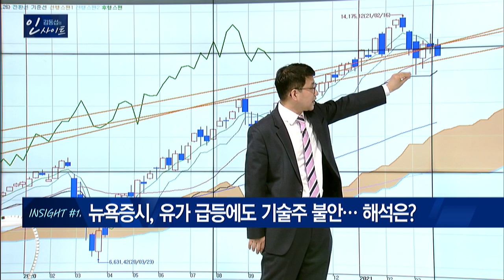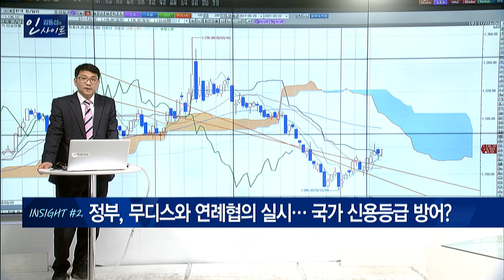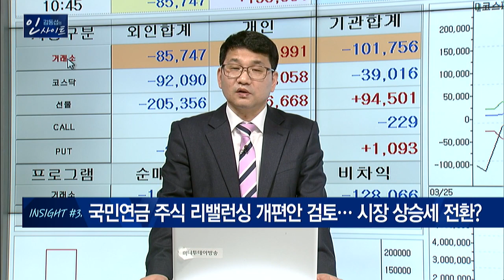[김동섭의 인사이트] 국민연금은 시장 방어에 나설까? 5월 공매도 재개와 리밸런싱 개편안 / 머니투데이방송 (증시, 증권)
카카오톡에서 [MTN W 김동섭] 검색

03/25 시장공감 10

INSIGHT #1. 뉴욕증시, 유가 급등에도 기술주 불안… 해석은?
INSIGHT #2. 정부, 무디스와 연례협의 실시… 국가 신용등급 방어?
INSIGHT #3. 국민연금 주식 리밸런싱 개편안 검토… 시장 상승세 전환?